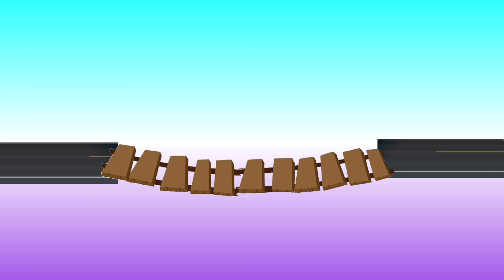carrectly gusse the truck wheel !!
don't forget